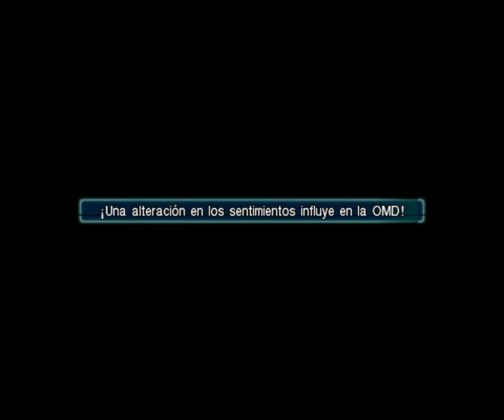Zack el ejercito de un solo hombre - Final Fantasy VII Crisis Core -cap2